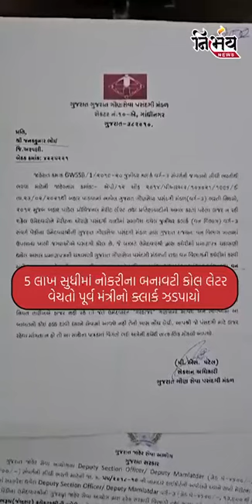Fake Call letter 5 લાખ સુધીમાં નોકરીનો કોલ લેટર વેચતો પૂર્વ મંત્રીનો ક્લાર્ક ઝડપાયો